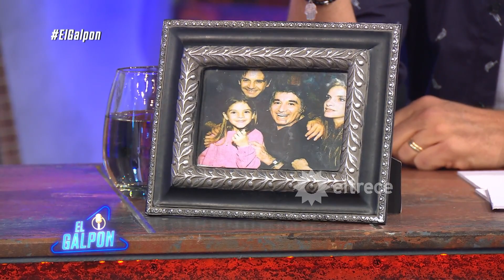"Habló de mi hija y me mató de amor": Viviana Sáez recordó el día que conoció a Sandro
Momento emitido el sábado 30 de septiembre de 2023 en El Galpón.